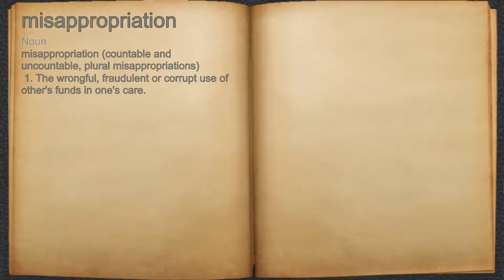What does misappropriation mean?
A spoken definition of misappropriation.

Intro Sound:
Typewriter - Tamskp